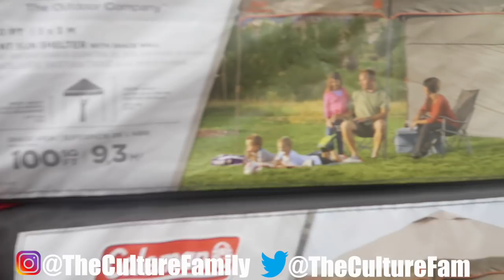🔴 Beach Shopping at Target with my (CRAZY) kids (The Culture Family)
We will be vlogging our lifestyle, challenges, pranks, and family activities.

Mark's Instagram: @rizzdadon
Chloe's Instagram: @chloeuzumaki

Song: Watery by sahbabii